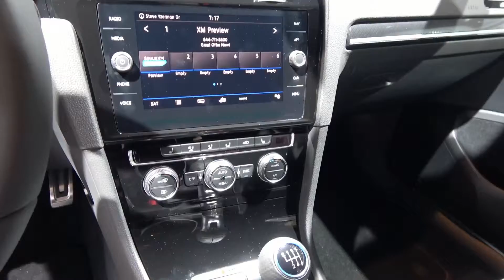NEW 2018 VW Golf R 2018 NAIAS Detroit 2